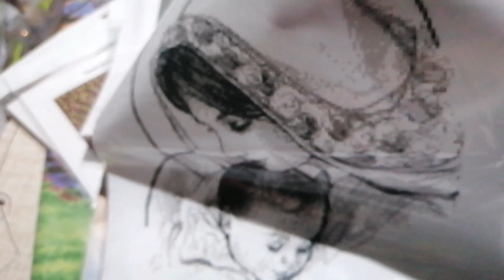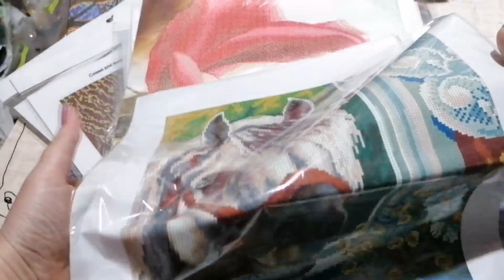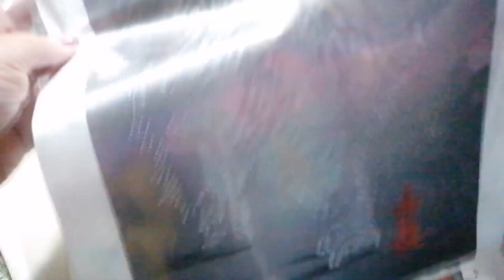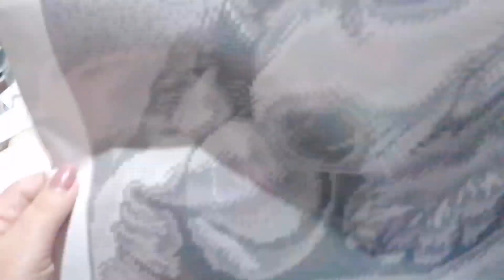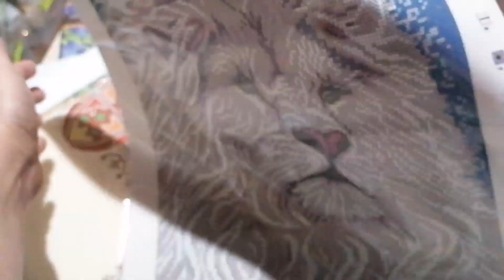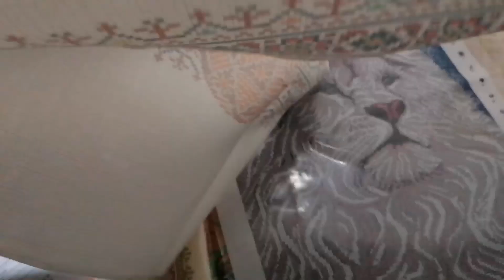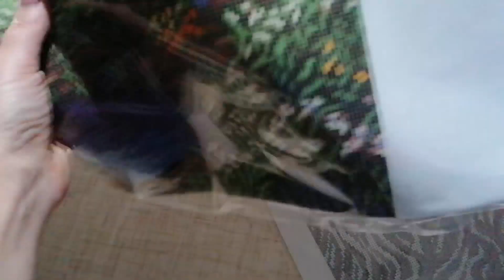Оптовая закупка схем для вышивки бисером. Конек Бисерок Барвиста вишиванка